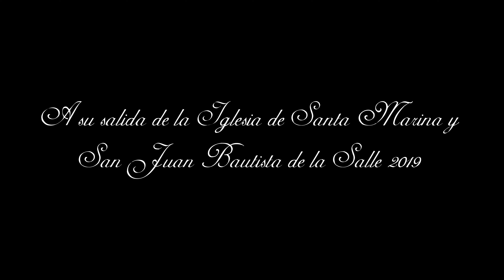[4K] NUESTRA SEÑORA DE LA AURORA (HDAD RESURRECCION) - SALIDA DE SANTA MARINA 2019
En este video podemos ver a Nuestra Señora de la Aurora acompañada de la Banda de Música Nuestra Señora de la Victoria interpretando las marchas:
- Hosanna in Excelsis - 0:50
- Marcha Real - 6:45
- Reina de la Aurora - 7:35
a su salida de la Iglesia de Santa Marina el Domingo de Resurrección de 2019.✓